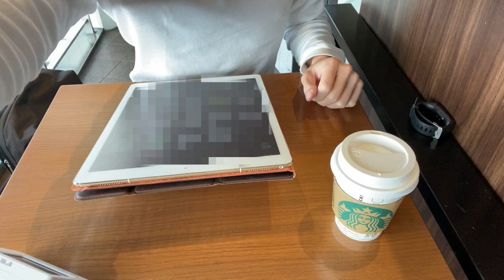STUDY VLOG | TIMELAPSE - 04/02/2020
I’m a graduate student in Japan. Vlogging for my study record.

This video was originally uploaded to another account (already deleted) on 20200407.